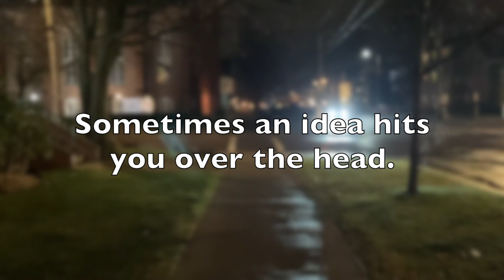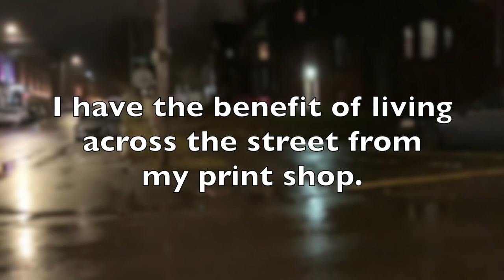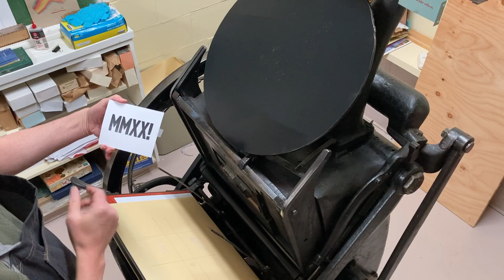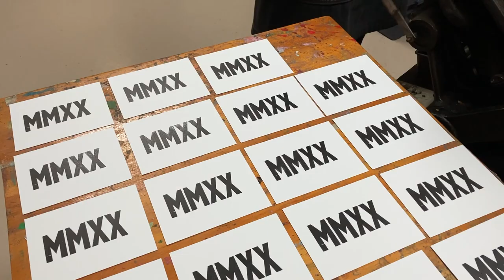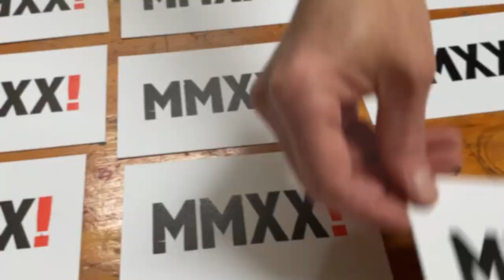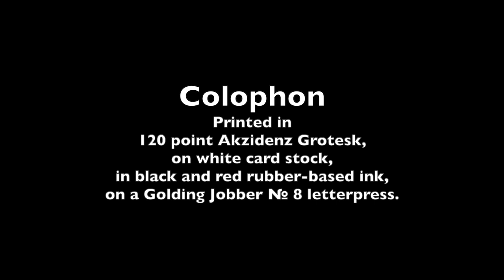The Making of MMXX!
The story of how I got an idea – inspired by the credits of a YouTube video from Geoff Marshall – and acted on the idea when it was at its freshest, using my Golding Jobber № 8 letterpress to print cards emblazoned with MMXX!, celebrating the end of 2020 and the start of 2021.